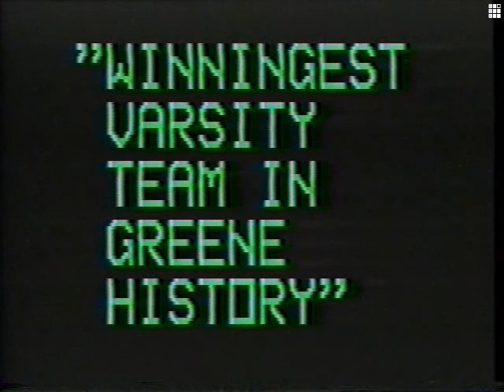1994 Greene Football part 5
1994 Greene Football Part 5